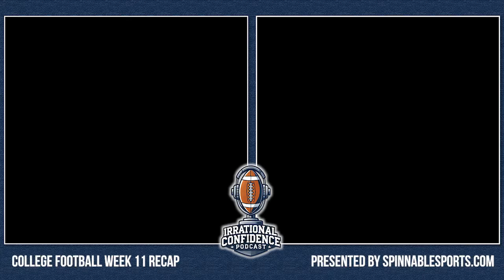Week 11 Upset Frenzy! | Irrational Confidence Podcast Recap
In this episode of the Irrational Confidence Podcast, Haps and Fresh dive into a thrilling Week 11 of college football, packed with jaw-dropping upsets and unexpected turns.

From Georgia’s loss to Ole Miss to Alabama’s dominant win over LSU, we break down the biggest surprises and discuss how these shake-ups impact the playoff picture.

We also explore the intense competition within the ACC, Big 12, and beyond as teams fight for playoff spots with just a few weeks left. Tune in as we analyze the standout performances, the latest rankings, and what lies ahead in Week 12. Plus, join us in wishing Haps a happy 40th birthday!